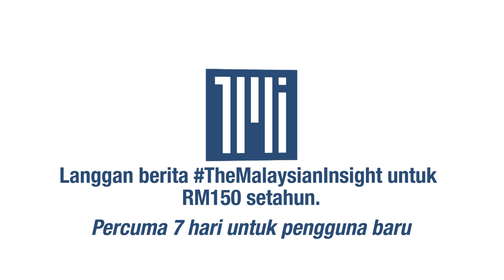Tak ramai mampu selesai hutang PTPTN, kata peminjam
Golongan peminjam masih tidak mampu menyelesaikan sepenuhnya baki pinjaman Perbadanan Tabung Pendidikan Tinggi Nasional (PTPTN) walau ditawarkan potongan sehingga 20%.

Peminjam ini memberitahu The Malaysian Insight, tawaran yang diumumkan dalam Belanjawan 2023 itu sememangnya menarik tetapi mereka tetap memilih membuat bayaran secara bulanan.

Sekiranya dapat meraih wang tambahan, mereka akan menggunakannya untuk kegunaan harian berikutan tekanan kos sara hidup dan keadaan ekonomi yang tidak menentu.